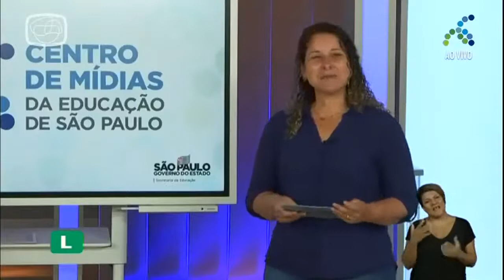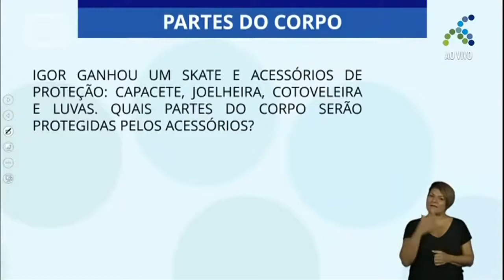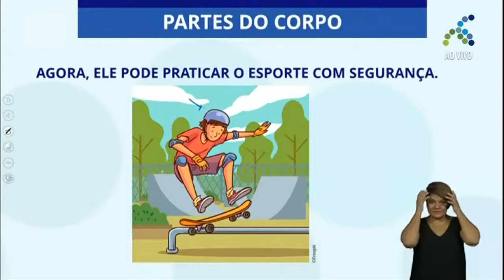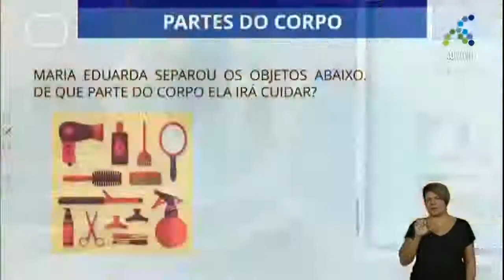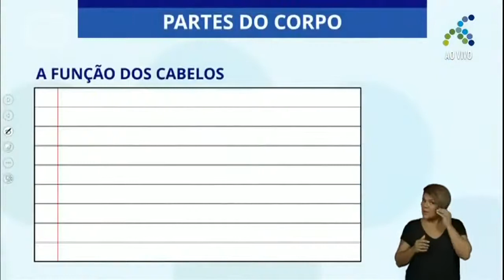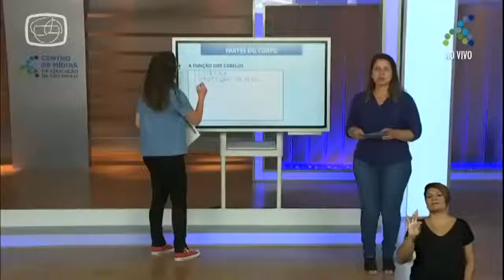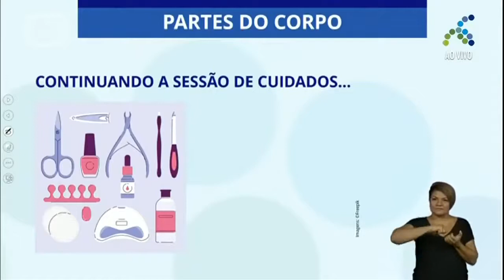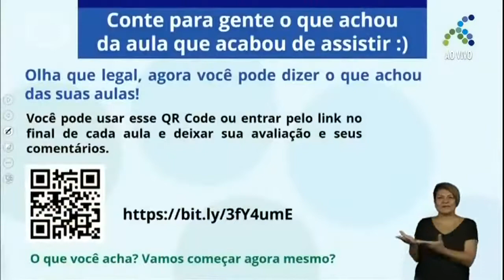05/11 - 1º ano EF Ciências Partes do corpo